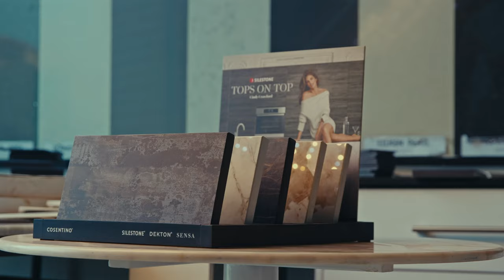The Stone Depot Story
Featuring: Elias G. Hage

Client: Stone Depot
Dir: Kwesi Apenteng-Mensah
Agency: HS Creative Shop
Producer: Zilla Limann

AD: Mimie Nana Adwoa Kumi
DP | Cinematography: Apag Annanankra
1st AC : Onasis Gaisie
Addition Cinematography: Abednego Bulley

Colorist: Apag Annanankra
Editor: Kwesi Apenteng-Mensah
VFX & Motion Graphics: Charles McCarthy
Focus Puller: Dennis Kyere Danka
Best Boy: Asomani

Production & Post-production Co: OneShot Studios x Apag Studios